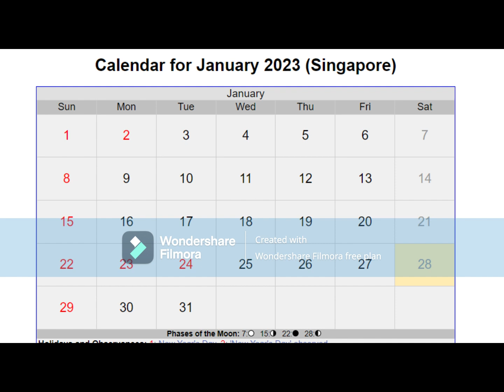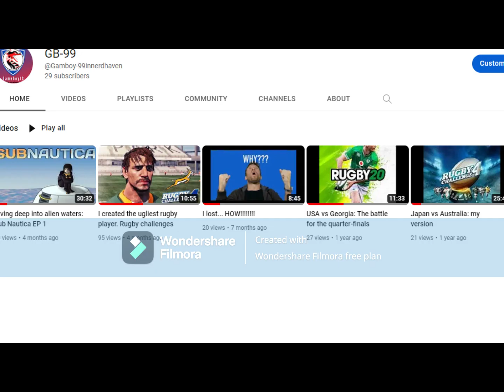The rebrand of GB-13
In order to try and motivate myself to try harder at this whole YouTube thing and after analyzing my content i am rebranding my channel to ramp up the enjoyment nd improve quality and consistency. presenting. GB-99